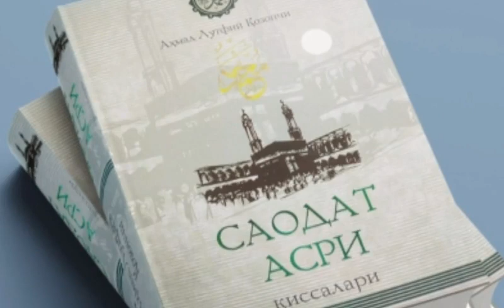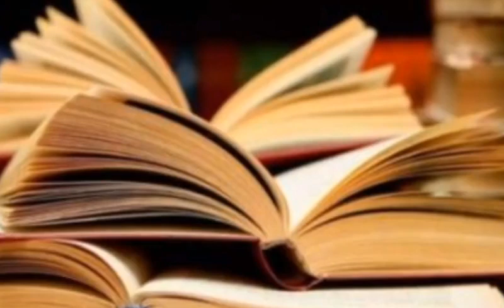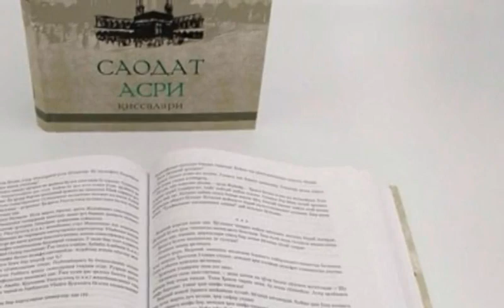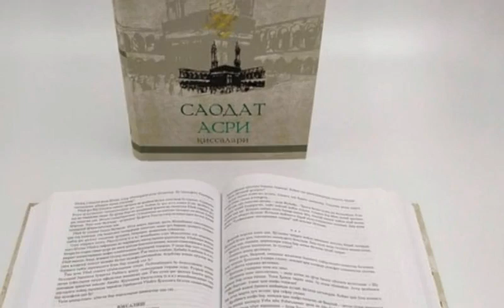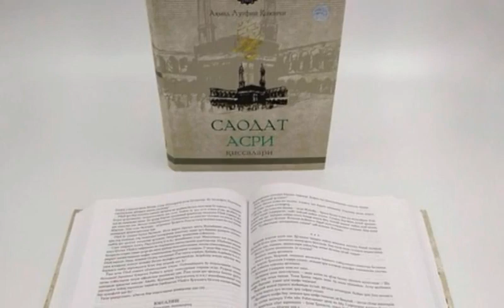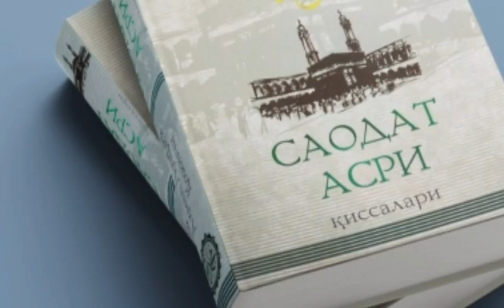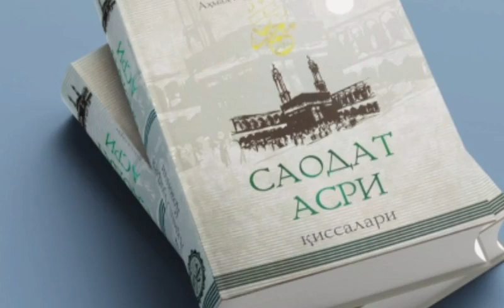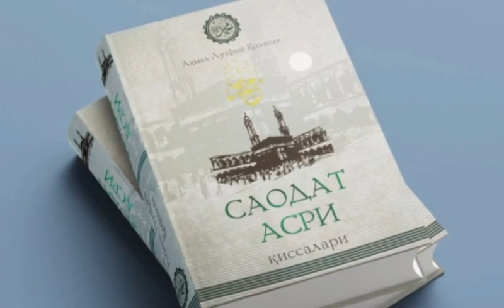Saodat Asri Qissalari, 31 - qism, G'ordan chiqish.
..Assalomu alaykum.